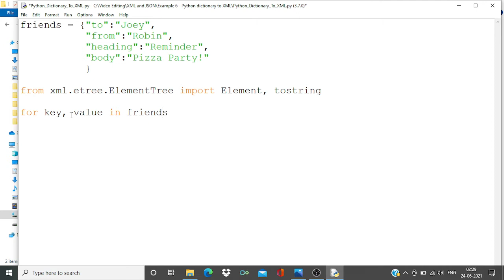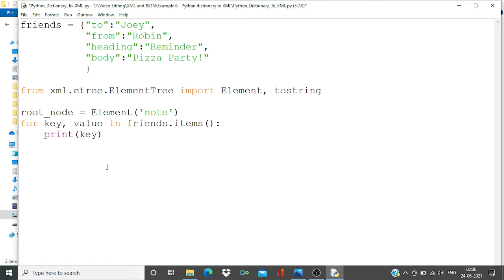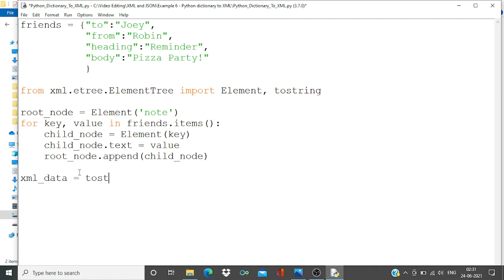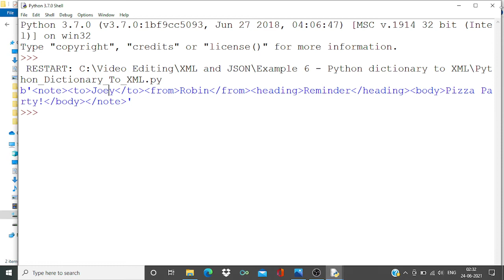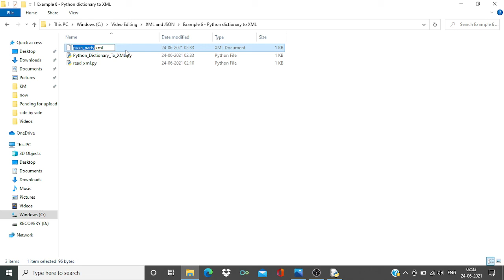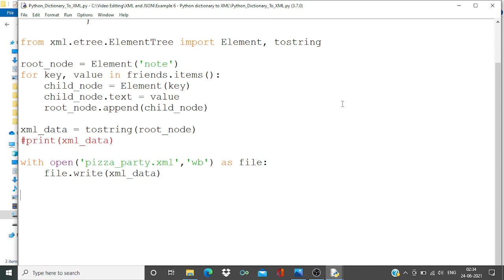Python Dictionary to XML file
In this Video, we have explained how to create an XML file from python dictionary.